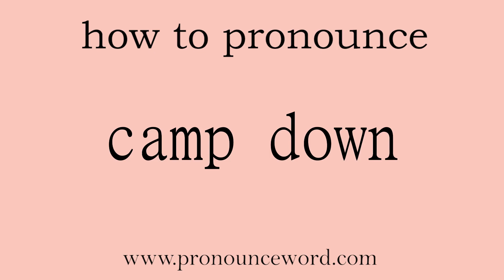camp down. How to pronounce the english word camp down .Start with C. Learn from me.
Follow me!Learn from me how to pronounce the english word camp down.This video shows you how to pronounce the English word camp down .